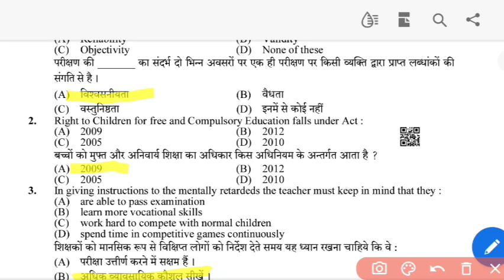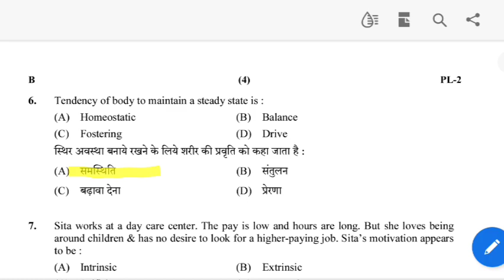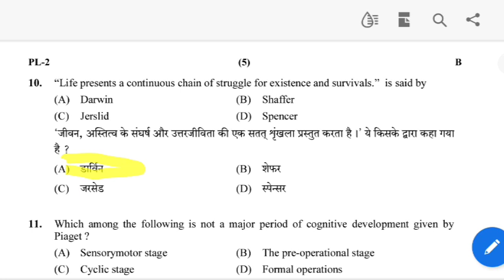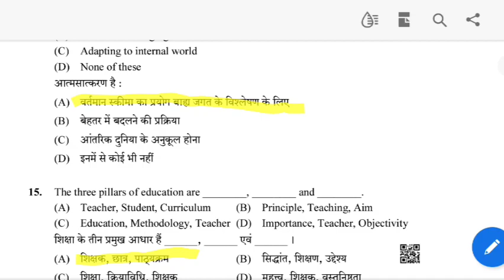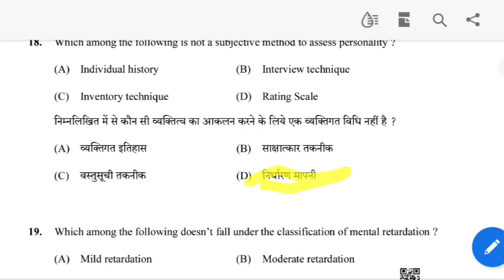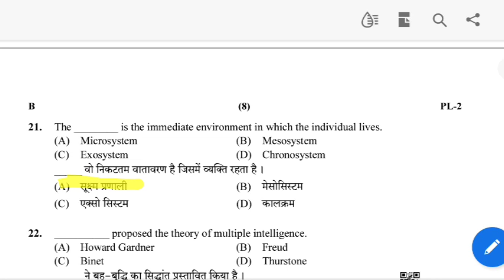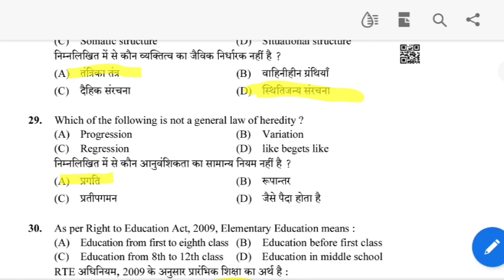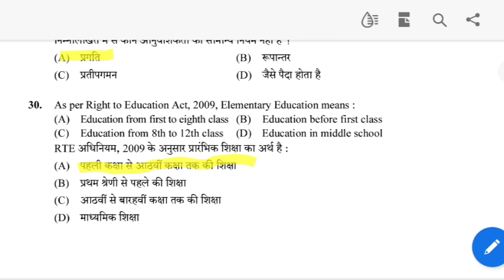reet answer key 24 july 4th shift 2022 / reet answer key 2022/ reet 2022 4th shift answer key 2022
𝚔𝚎𝚢 𝚠𝚘𝚛𝚍𝚜 - 𝚛𝚙𝚜𝚌, 𝚛𝚙𝚜𝚌 𝚜𝚎𝚌𝚘𝚗𝚍 𝚐𝚛𝚊𝚍𝚎, 𝚛𝚙𝚜𝚌 𝚏𝚒𝚛𝚜𝚝 𝚐𝚛𝚊𝚍𝚎, 𝚛𝚊𝚜, 𝚛𝚎𝚎𝚝, 𝚝𝚑𝚒𝚛𝚍 𝚐𝚛𝚊𝚍𝚎 𝚝𝚎𝚊𝚌𝚑𝚎𝚛, 𝚁𝚊𝚓𝚊𝚜𝚝𝚑𝚊𝚗 𝚎𝚡𝚊𝚖, 𝚟𝚍𝚘 𝚎𝚡𝚊𝚖, 𝚛𝚎𝚎𝚝 𝚎𝚡𝚊𝚖 2022 , 𝚐𝚛𝚊𝚖 𝚟𝚒𝚔𝚊𝚜𝚑 𝚊𝚍𝚑𝚒𝚔𝚊𝚛𝚒, 𝚟𝚍𝚘 𝚖𝚊𝚒𝚗𝚜

𝙷𝚊𝚜𝚑𝚝𝚊𝚐 𝚟𝚒𝚍𝚎𝚘 𝚛𝚎𝚕𝚊𝚝𝚎𝚍-

reet admit card out
admit card
admit card 2022
admit card 2022 exam
reer admit card download 2022

23july 2022 reet paper anlyass 2022
23 july 2022 first shift paper anlyass
23 july first paper answer
23 july first shift reet exam 2022
23 july first shift reet exam
reet paper answer key 2022
reet paper answer key exam 2022
reet paper answer key level -1 2022
reet paper answer key level-1 23 july fist shift 2022
reet paper answer key fist shift 2022
 reet paper answer key first shift 2022
reet paper answer key first shift level -1 2022
reet paper answer key first shift level-1 23 july

23 july second shift paper anlyass 2022
23july second shift paper 2022
reet exam 23july second shift 2022
reet exam 23july second shift
reet exam 23july second shift anlyass
reet exam second shift anlyass
reet paper answer key second shift paper level -2 2022
reet paper answer key level -2 shift second 2022
reet paper answer key level-2 shift second paper
reet paper answer key level-2 exam anlyass 2022
reet paper answer key level-2 2nd shift 2022
reet paper answer key level-2 2022

24july papere answer key
24 july paper answer key anlyas 2022
24 july reet paper answer key 2022
24 july reet paper answer key

reet exam 2022 paper answer key
reet exam 2022 paper answer key 24july 2022
reet exam 2022 paper answer key anlyass
24 july second shift paper anlyas
24 july second paper answer key
24 july reet exam
reet paper answer key level-2 24july 2022
reet paper answer key level-2 second shift 2022
reet paper answer key level-2 second shift  24 july 2022
reet paper answer key level-2 second shift
reet paper answer key level-2